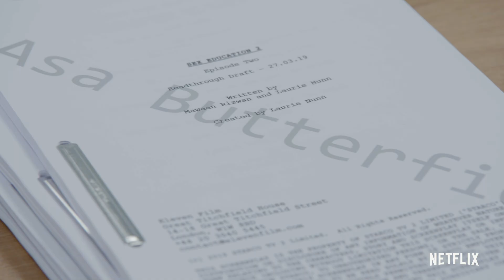シーズン2の台本を読んだキャストの反応は?『セックス・エデュケーション』特別映像 - Netflix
キャスト再集結!『セックス・エデュケーション』シーズン2は、現在製作中。